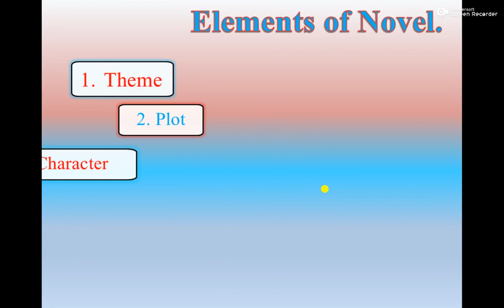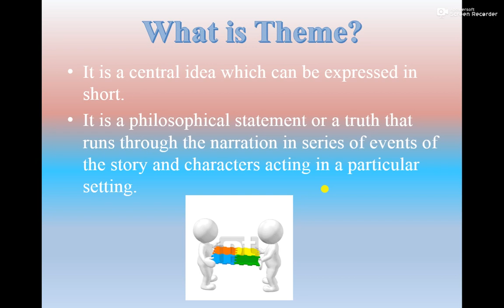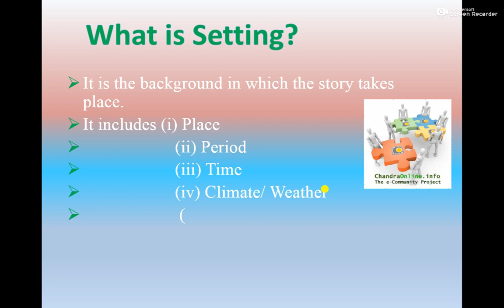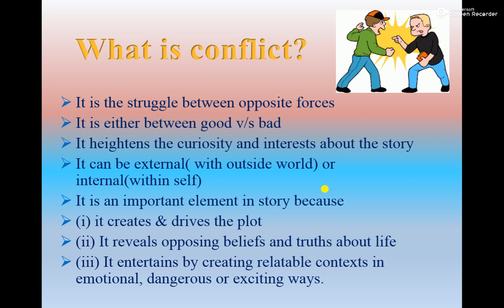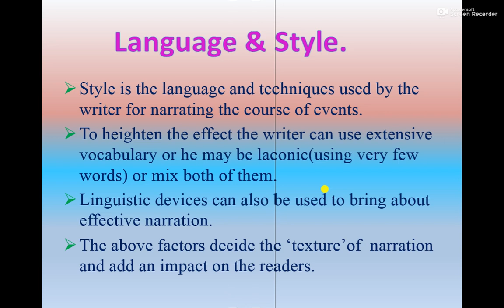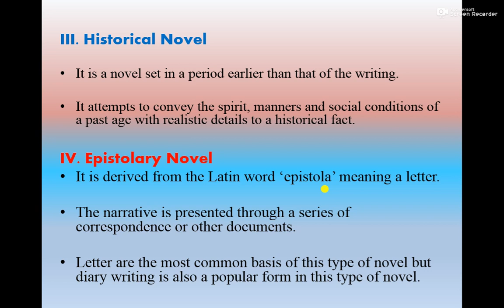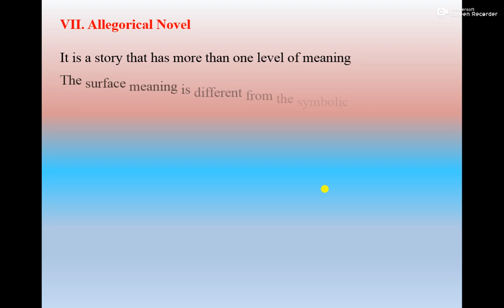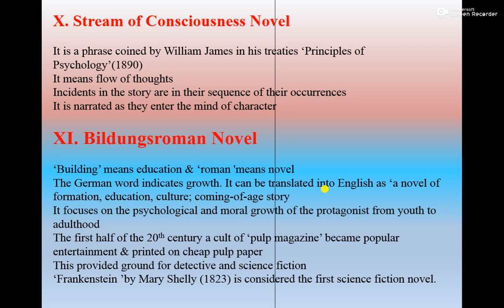4.1 The History of Novel (The Elements of Novel) by FF Creations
This video is made by Fantstic Four Group from Mumbai. We have brought together all the facts of elements of novel. It is based of the content given in coursebook of English of Std XII